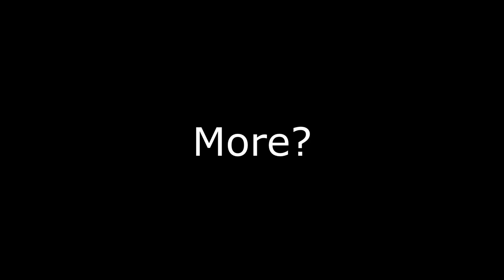How To Milk A Cow And Drink Its Milk ( Don't Ask Me Why)